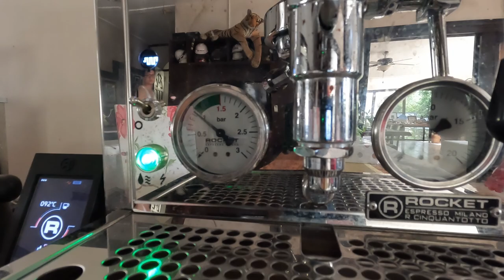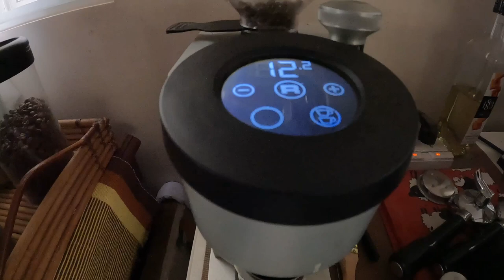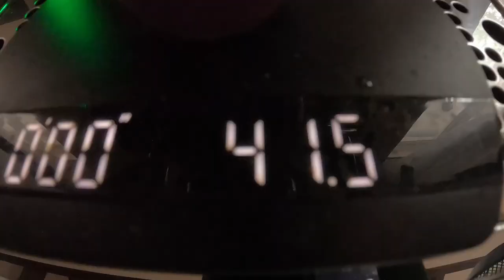Coffee Short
First short!

Super LOVE coffee! How about you?

Brewer: Rocket R58 Cinquantotto
Grinder: Rocket Faustino
Beans: 80-20 Mt. Apo Beans from Purge